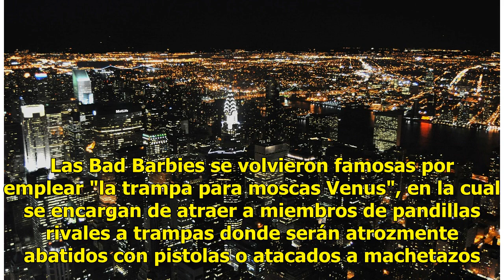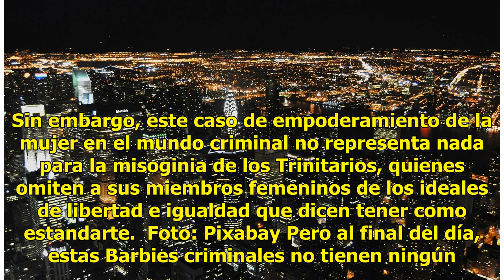Bad Barbies: la pandilla de mujeres más sanguinaria de Nueva York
Robo, trafico de drogas, asesinatos... ningún crimen representa limite para las pandillas más peligrosas que habitan en las entrañas del Bronx Neoyorquino, pero ¿un grupo de mujeres llevando a cabo estas tareas. Aunque para algunos resulte extraño, las Bad Barbies (Barbies Malas), hacen esto y más, ...